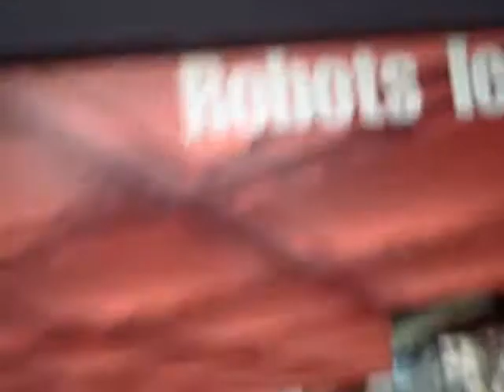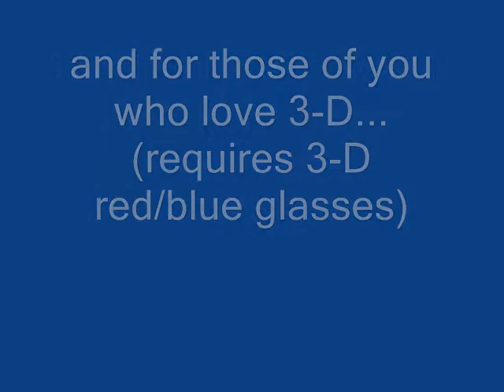rockets and robots new themes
you may not have heard of rockets and robots, but with my genius i can create brand new themes for the game! R.A.R. THEMES.COM COMING SOON!